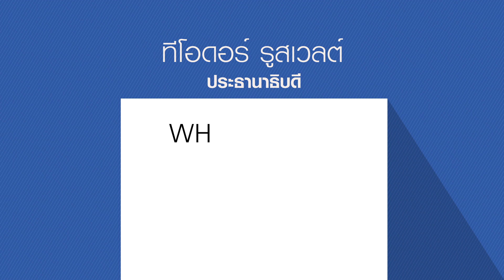Infographic "White House Showdown 27"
Infographic "White House Showdown 27" ในข่าว Smart News [True4U]
published date: October 2016
Infographic by Jarupong Sritakeaw